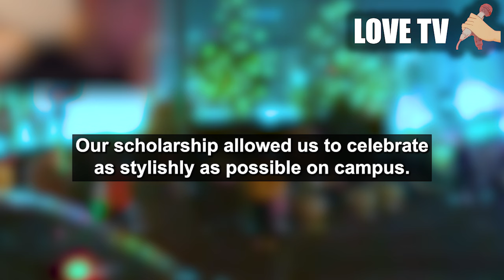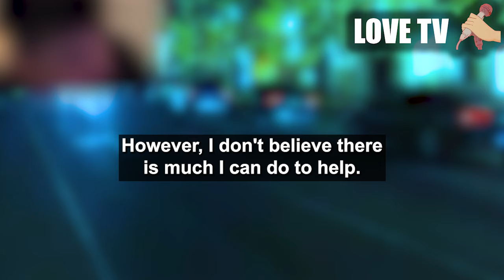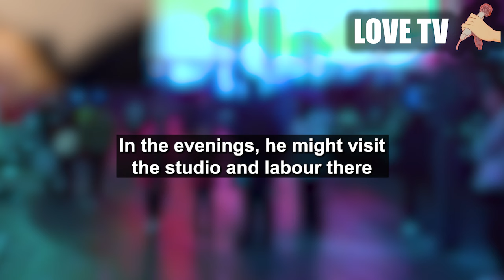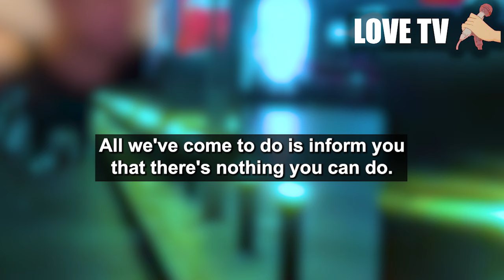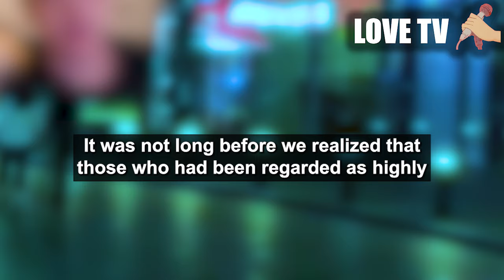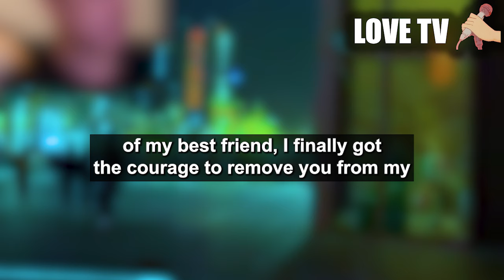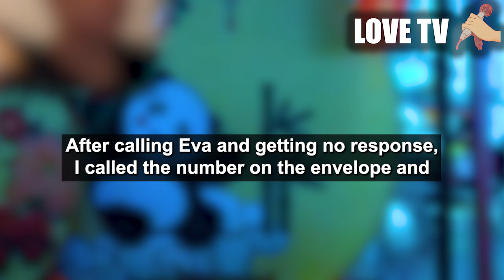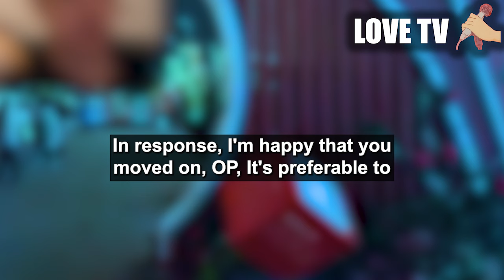Revenge after watching a video of my wife's affair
she really did all of this?